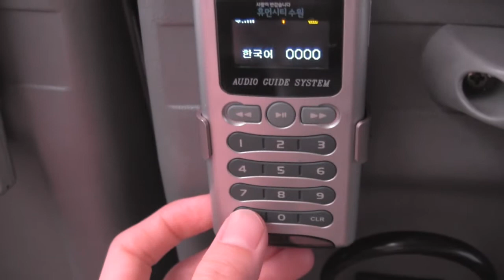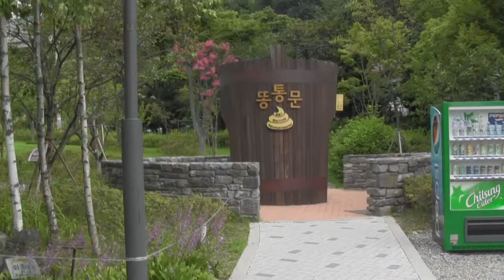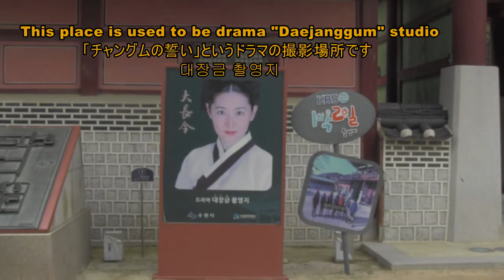[Eng日韓字幕]Suwon city tour bus 水原ツアーバス 수원시티버스[#82]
水原ツアーバスに乗りました。We joined Suwon city tour 수원 시티투어버스 탔어요